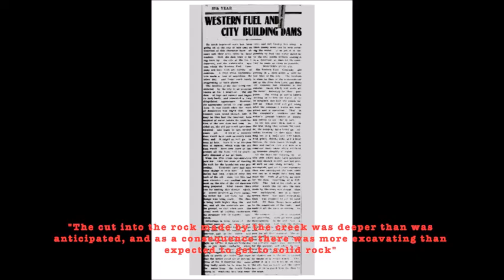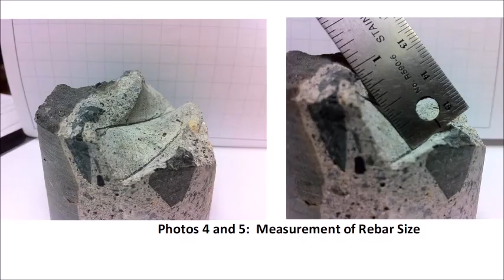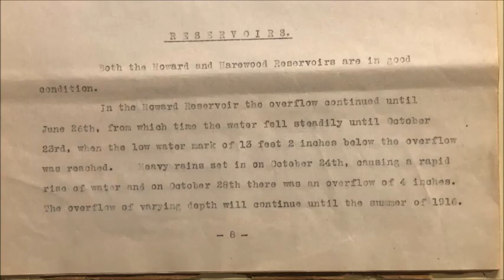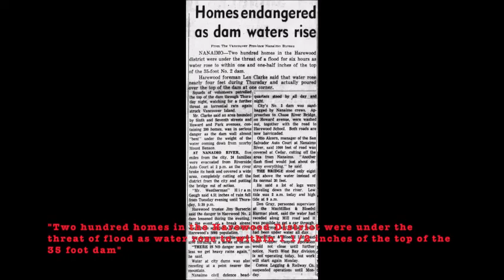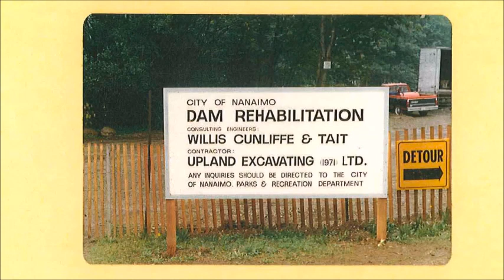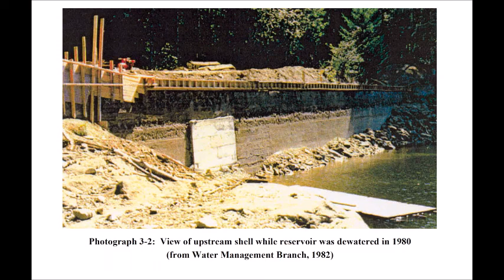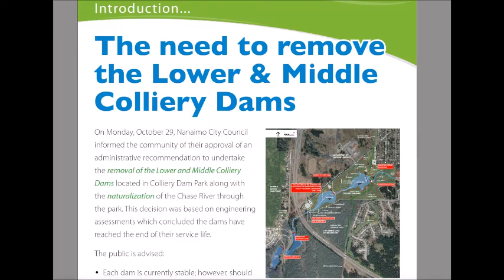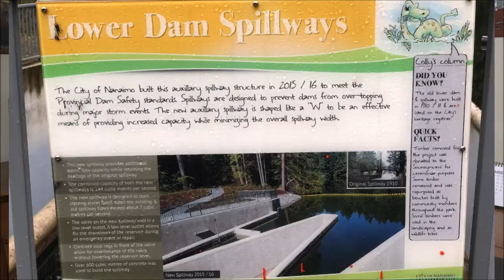History of the Colliery Dams, Nanaimo, BC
Enjoy this detailed history of the Colliery Dams created by NHS member Tony Orchard for our recent Show and Share event.  Specific questions about the content?